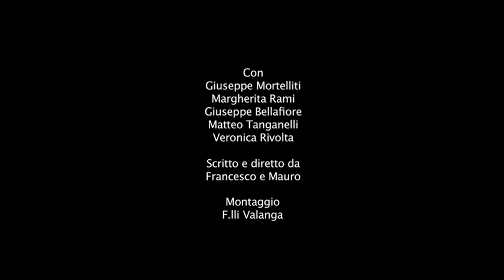L'Idea - di Francesco Colantonio e Mauro Petito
Cinque freelancers, in tempo di crisi, si riuniscono per partecipare al Video Contest e vincere il premio che agevolerà la creazione della loro start-up creativa. Il sogno che diventa realtà?